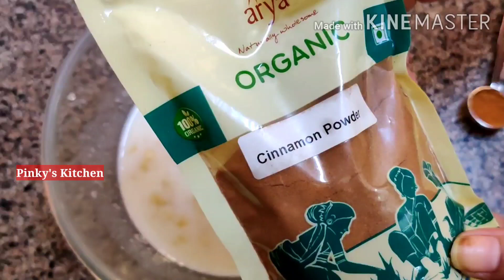मालपुआ बिना खराब हुये रसीले एकदम100%आटे का मालपुआ बनाने का बिल्कुल आसान तरीका।Atte ka Malpua Recipe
Hello everyone  aap sabhi ka swagat hai Pinky's Kitchen par

मालपुआ बिना खराब हुये 100%एकदम रसीले आटे का मालपुआ बनाने का बिल्कुल आसान तरीका।Atte ka Malpua Recipe

ना मैदा बेकिंग सोडा ना बटर नान यीस्ट सिर्फ गेहूं के आटे से बनायें सौफ्ट स्पंजी मालपुआ। Malpua Recipe
how to make malpua in hindi
how to make malpua video
how to make malpua with atta
हाउ तो मेक मालपुए, कैसे मालपुआ बनाएं,
Aate ka malpua ,maide ka malpua, without maida malpua,Holispecial malapua , Malpua Recipe in hindi, without maida Malpua banane ki vidhi, Rasila,